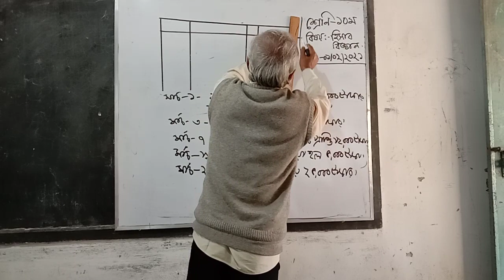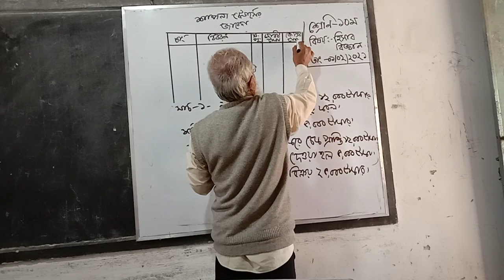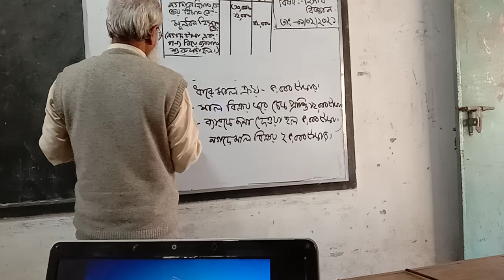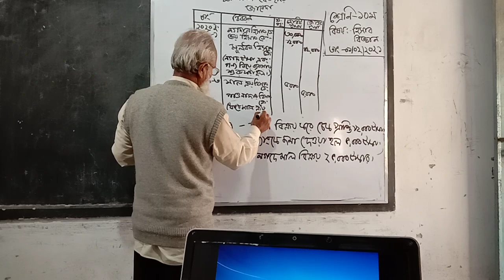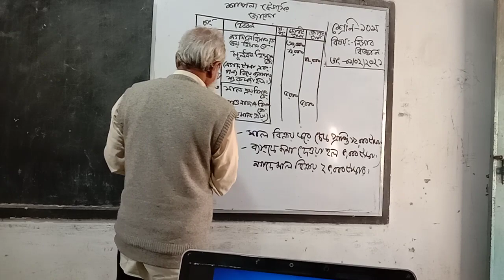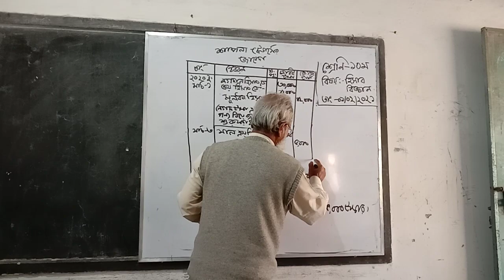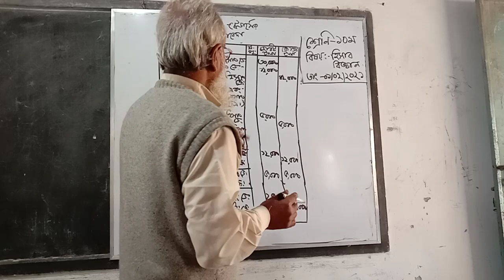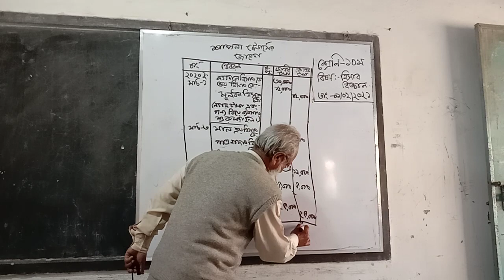Md. Nazrul Islam, Asst. Teacher, Zia Secondary School, Khulna.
Class-10, Sub - Acc, lesson- 6